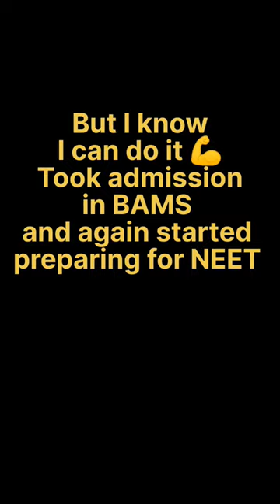Finally got Dream MBBS😍🙌